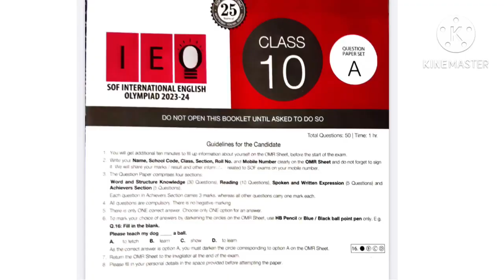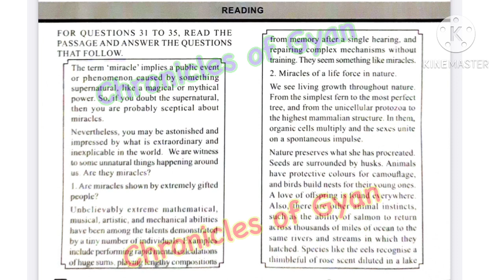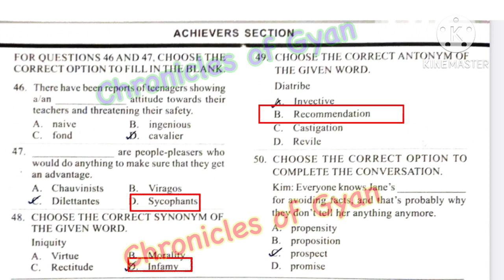Class 10 IEO 2023-24 solved Paper | SOF English Olympiad grade 10 question paper and answer